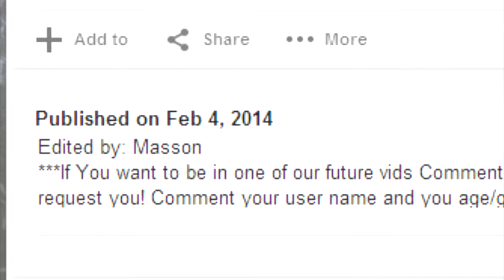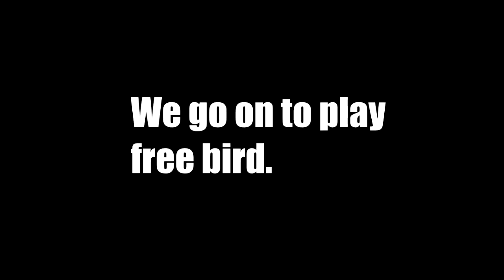Ultimate Youtube Challenge Game!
Today on Idiots Unite we made a game up. The game is to see who knows our own channel the best.